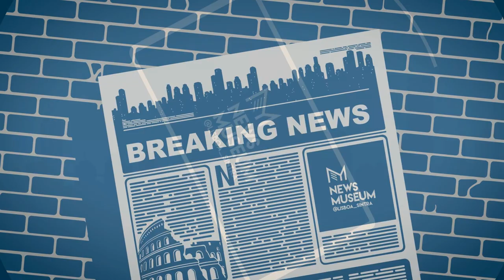News TV - demy luuk - 21/3/2023